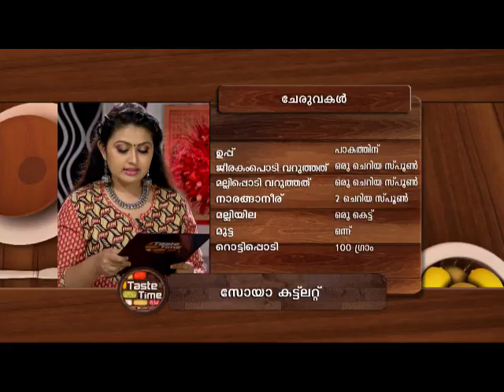STAR TASTETIME 1110 TD 08 08 17 PLAIN reexport